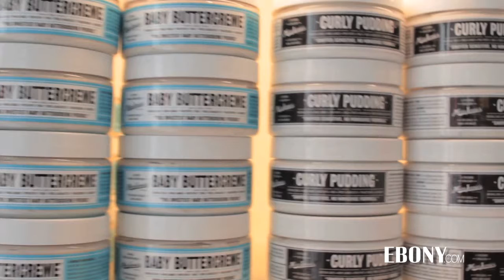Miss Jessie's - From Fatherless to Fatherhood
Who says success in the beauty world can't be inspired by a man? For the Miss Jessie's founders, their father's love and support is everything!!